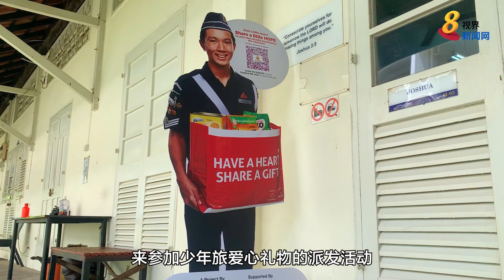少年旅：35%爱心礼物未派完 望更多义工参与送暖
圣诞佳节送温情，今年少年旅爱心礼物派送活动，受益人数写下34年来新高，然而目前仍有约35%礼包还没送到受益人手中，少年旅呼吁更多志愿者挺身而出，协助把礼包在月底前送出去。